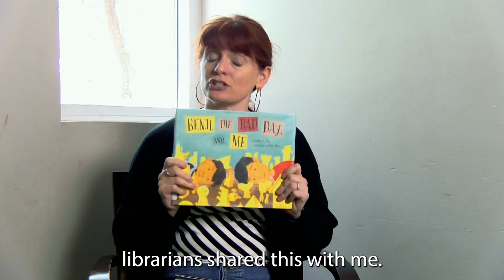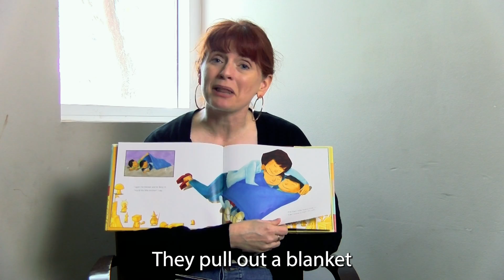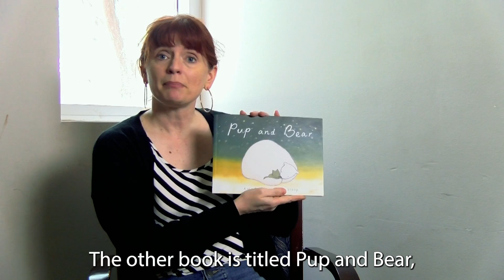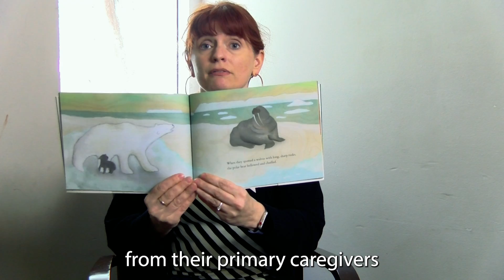Book Nook with Mary.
Join Mary as she recommends two books for our youngest readers.